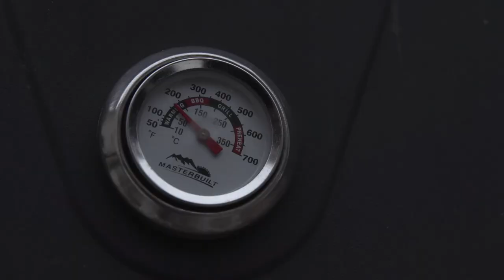From Net to Plate: Mastering the Art of Netting and Smoking Tullibee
Bret Amundson is netting and smoking tullibees with Mark and Jason Markkula near Park Rapids. Netting is a traditional way to fish for tullibees, which are in the trout/salmon family. The small white fish are generally forage for game species like walleye, muskie, northerns and lake trout, but are delicious smoked.

About Tullibee:
Tullibee, also known as cisco, is a freshwater fish that belongs to the whitefish family. They are native to the cold, deep waters of lakes and rivers in the northern United States and Canada. Tullibee are a popular game fish, known for their firm white flesh and delicate flavor.

Tullibee is generally considered to be a seasonal fish, with the best fishing typically occurring during the winter and early spring months. The ideal water temperature for tullibee is between 32-40°F(0-5°C).